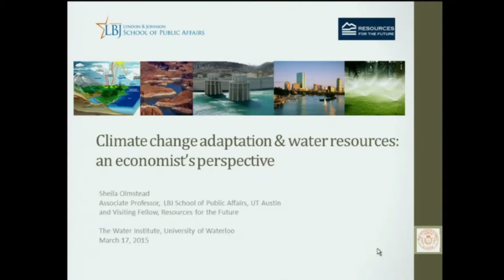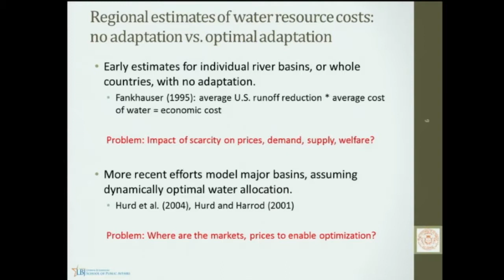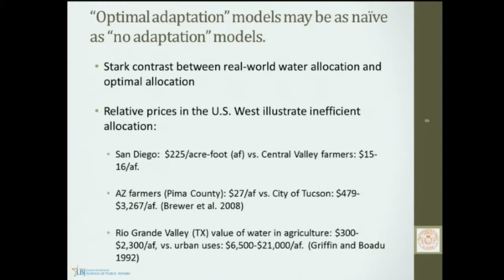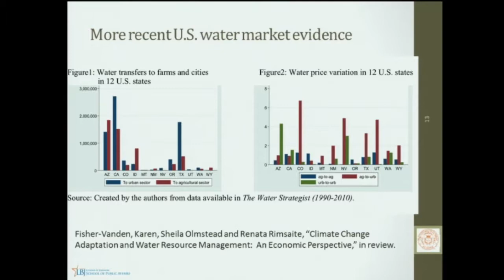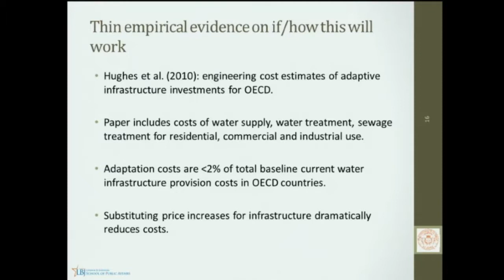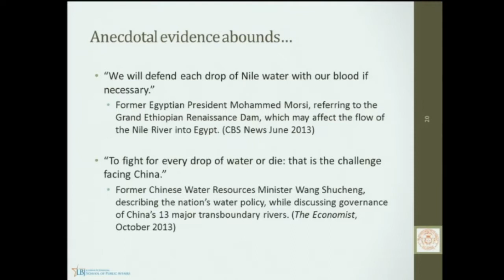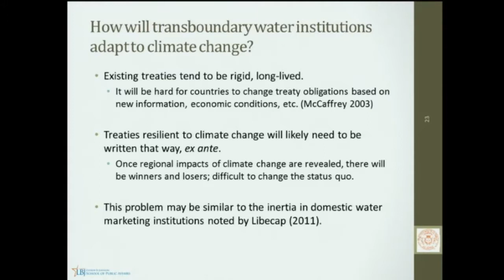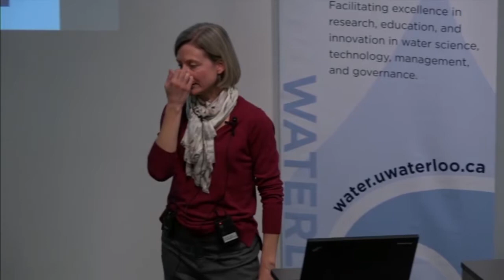Sheila Olmstead, Water Resources and Climate Change Adaptation: An Economist’s Perspective, 2015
Climate change will affect both the long-term availability and the short-term variability of water resources in many regions; these impacts are already manifest in some places, through increased frequency and magnitude of droughts and floods, duration of accumulated snowpack, changes in soil moisture and runoff. These physical impacts are uncertain, particularly at fine spatial scales, but societies’ likely behavioral responses to these shifts in hydrological regimes are even more uncertain. Ultimately, it is the combination of physical impacts and behavioral responses that will determine the economic impacts of the changing global climate. Water markets and efficient pricing could move water from low-valued to high-valued uses as the climate changes, mitigating the impacts of increased scarcity in some regions, but little is known about how well these institutions can serve this function, since water is rarely traded in markets. Olmstead draws on her own recent research and that of others to discuss the potential role of water prices and markets, infrastructure projects, and transboundary water treaties in mediating the economic impacts of the changing global climate.

Sheila Olmstead is an Associate Professor, LBJ School of Public Affairs, University of Texas at Austin and Visiting Fellow, Resources for the Future